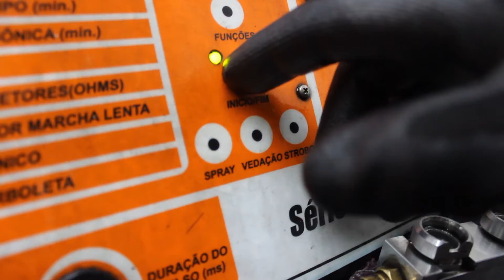O QUE É RETROLAVAGEM de bico injetor? Funciona? Quando devo fazer?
Você sabe o que é retrolavagem a famosa limpeza de bicos? Assiste essa dica que eu te explico tudo!